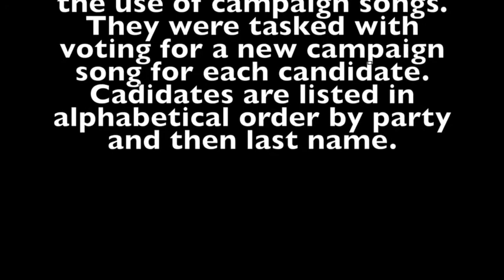Student Chosen Campaign Songs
High school students in a music class from TIpton, OK recently chose new campaign songs for each of the remaining candidates before the 2016 Oklahoma Primary.

We are studying Rock & Roll in my music classes and I wanted to tie into current events. So, we discussed campaign songs used in the past and how many are Rock & Roll songs.

After the discussion they were tasked with picking campaign songs for the remaining major candidates. I gave them no prompting other than 5 things they say about themselves on their own websites. This is what they came up with.